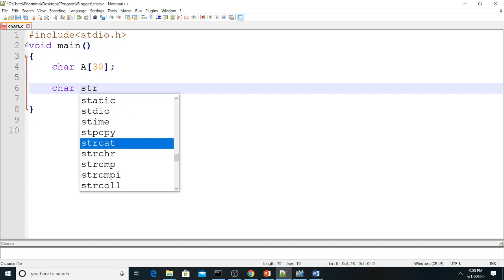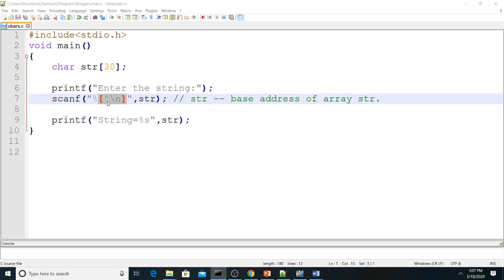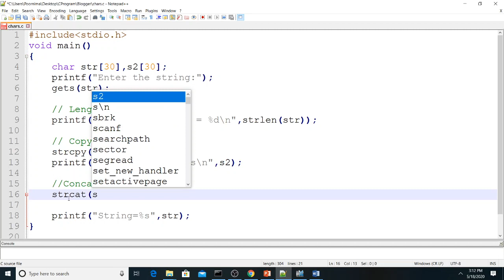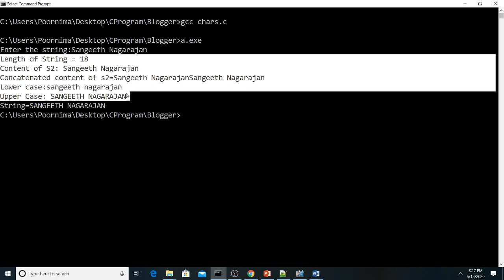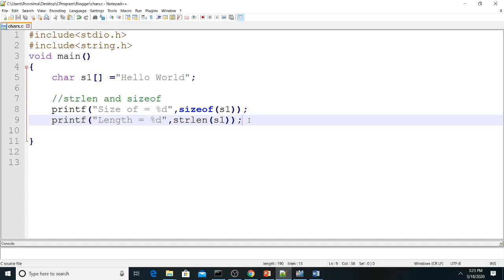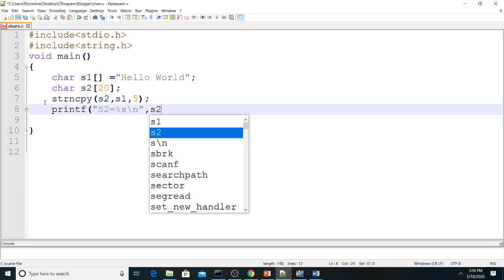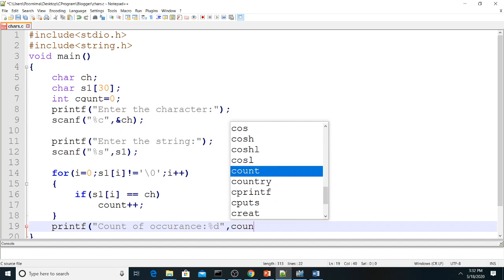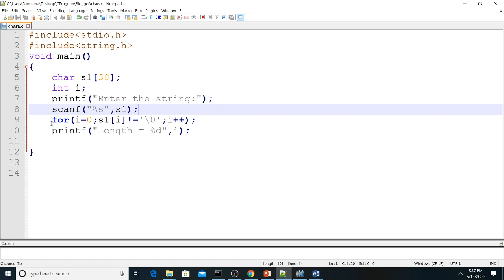Lecture 19 - Strings and its built Function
Topic: String, in built function, sample programs

Prerequisites :
1) C compiler installed in the system